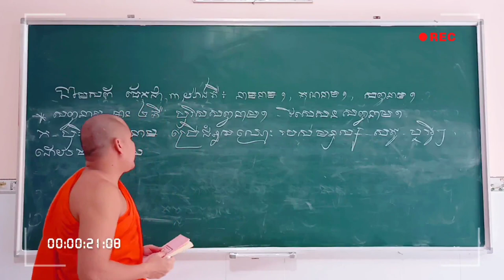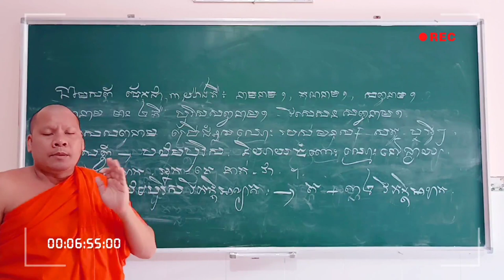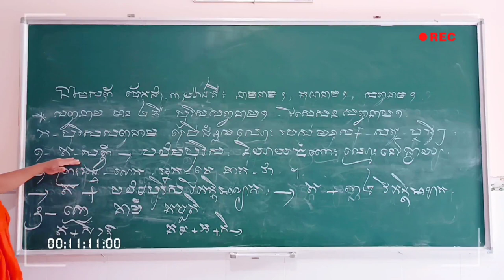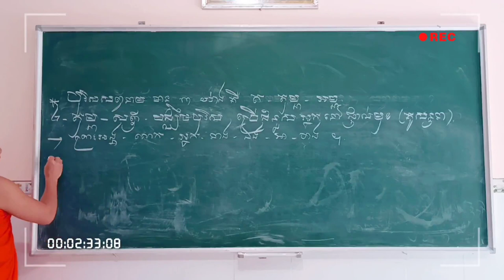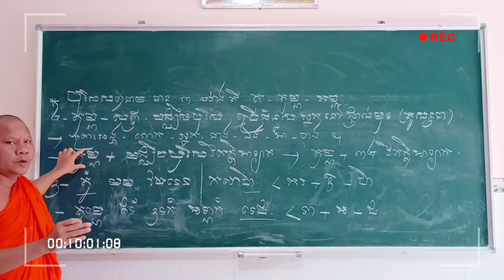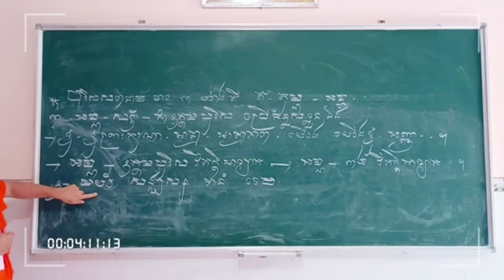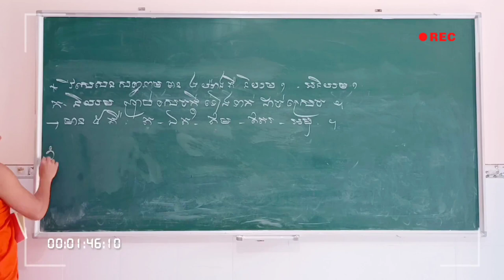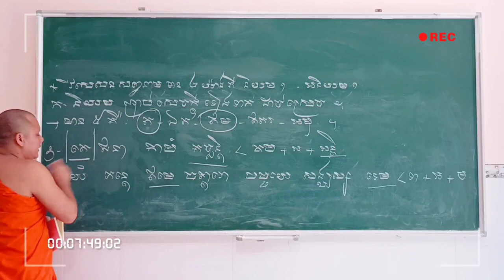រៀនភាសាបាលី | Học Tiếng Pali | Thoi Thạch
រៀនភាសាបាលី | Học Tiếng Pali | Thoi Thạch#khmermusic